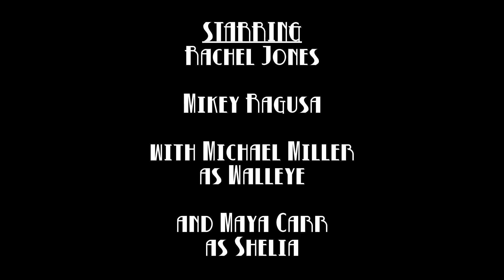Tight Spot - Noir Film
A look into the dreary detectives of the world and the lackadaisical fatalist types that keep them anchored to reality.
STARRING
Rachel Jones
Mikey Ragusa
Michael Miller
and Maya Carr

Fred Balmoria
Robby Sliwinski
Lex Harvey
Maya Carr